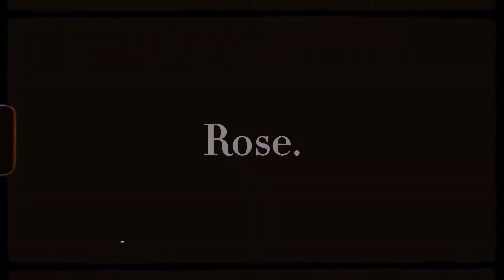Paparazzi (Sayaka Maizono) FLASH WARNING!